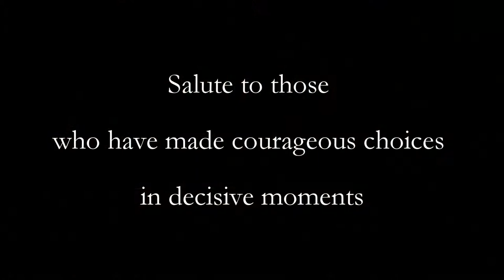Changing of Guard at Martyrs' Shrine Taipei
Salute to those who have made courageous choices in decisive moments.
There are three sections of silence salute ends on 1:00 , 3:16  and 3:45 .two 30 second silence and a 10 second present arms ; guards remain still and silent during that period

Салют тех ,кто сделал выбор в смелые решающие моменты

Salut an diejenigen,die mutige Entscheidungen getroffen in kritischen Momenten

向每個在關鍵時刻做出勇敢決定的人致敬

決定的な瞬間に勇敢な決断をした人に敬礼